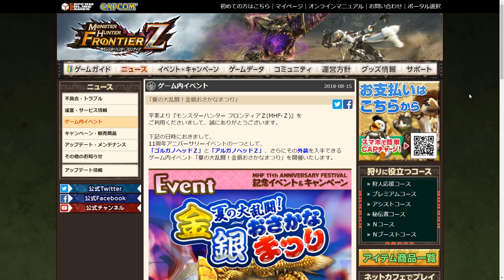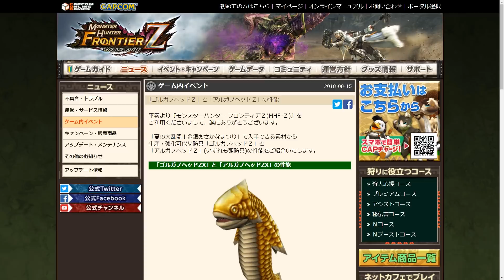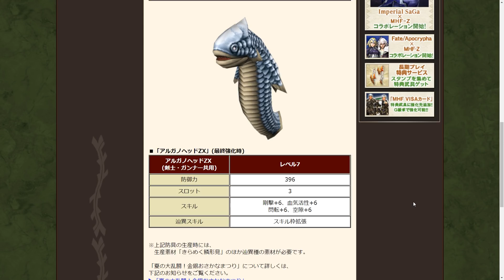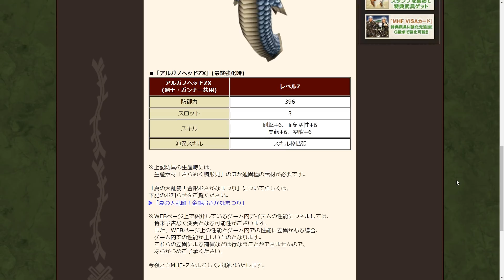【MHF-Z】スキル値は全て6で統一！？11thアニバ防具イベ「夏の大乱闘！金銀おさかなまつり」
僕の中でプーギーは体の一部。